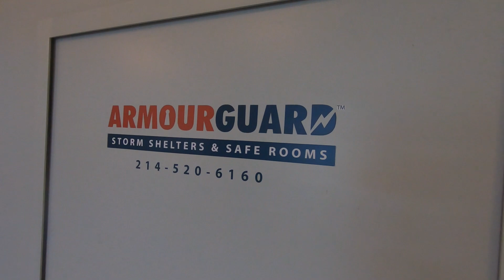Home For Sale: 2 Master Suites, Tornado Shelter, 6-Bed, 5-Bath, 4-Car Garage | 1.6-Acre in N. Dallas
Gorgeous resale property on private 1.6-acre tree-lined lot! 2 Master Suites! 1 on the main floor and the other 1 is on the second floor. The Tornado Shelter is bolt on to the ground in the garage. This gorgeous house features 6 bedrooms, 5 full baths, 4-car garage and 5,358 SF, built in 2013.  CURRENT LIST OF AVAILABLE NEW HOMES

ARE YOU INTERESTED IN THIS PROPERTY?
Are you interested in this property or need help finding your dream home or investment property? Please fill out this short questionnaire, and I will personally get back with you.
**I respect your privacy. I will not share or sell your information.**